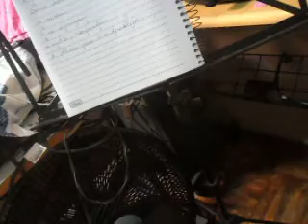O MUNDO E O UNIVERSO PT. 608 (2020) MATTANÓ